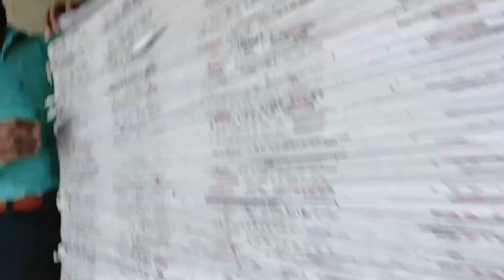Sunmica kaise load Hoti hai dekhen video pura video viral।।imrandaiya suhanasafar#